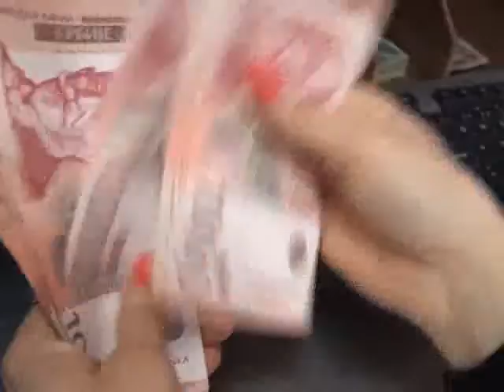Vesti 15 08 2019